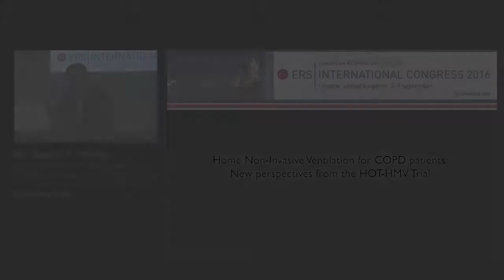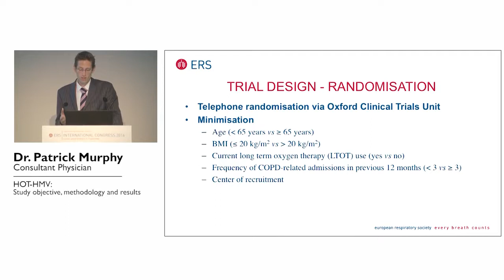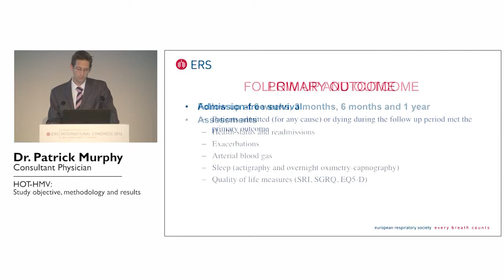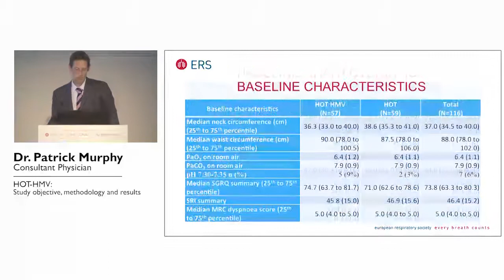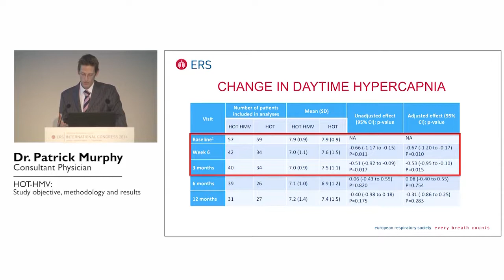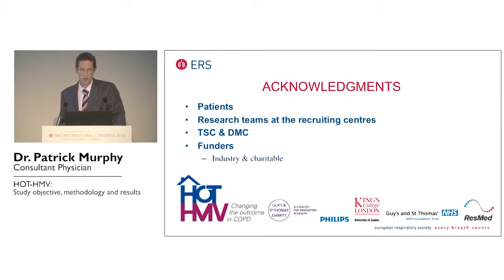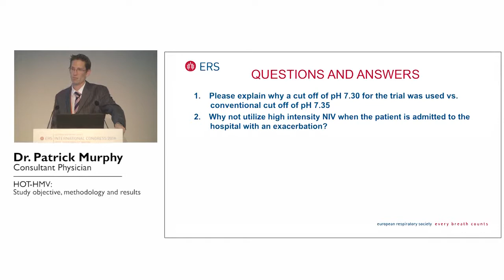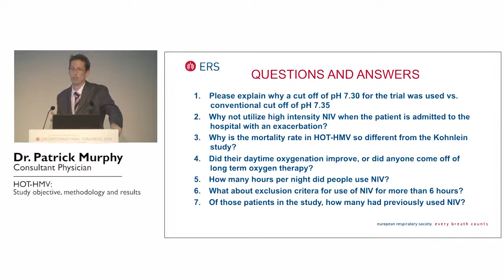HOT-HMV: Study objectives, methodology and results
Dr. Patrick Murphy

ERS 2016 Evening Symposium: Home non-invasive ventilation for COPD patients: New perspectives from the HOT-HMV trial – London, 6 September – (Session 1 of 4)